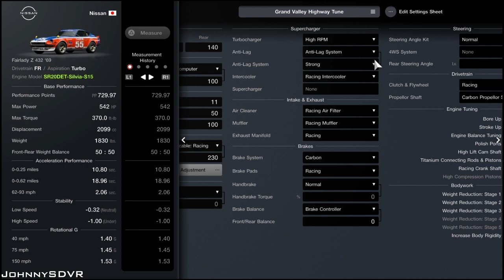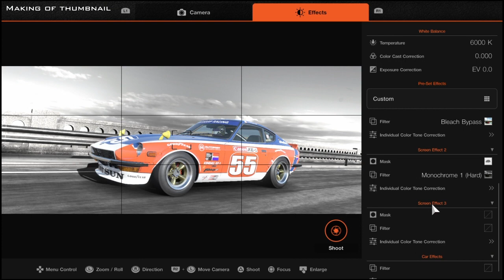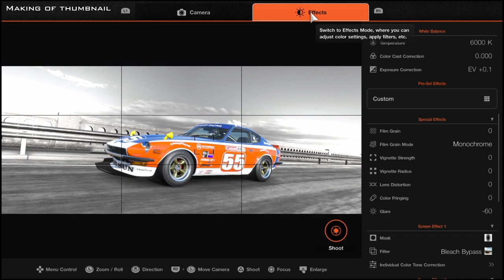Gran Turismo 7 - Nissan Fairlady Z 432 '69 - Grand Valley Highway Tune - SR20DET-Silvia-S15 Engine!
A Professional Grand Valley Highway Tune for the fully Upgraded SR20DET-Silvia-S15 Engine Swapped Nissan Fairlady Z 432 '69 in Gran Turismo 7! Easy to use & Beginner friendly. Want to request a Tune? GranTurismo7 GranTurismo GT7 GranTurismo7EngineSwapTune GranTurismo7EngineSwapTutorial GranTurismo7NissanFairladyZ432TuneSetup GranTurismo7NissanFairladyZTune GranTurismo7NissanFairladyZEngineSwap GranTurismo7SR20DET-Silvia-S15Engine